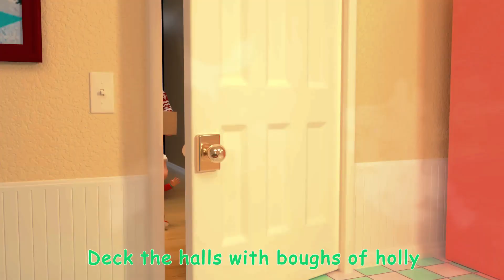Deck the Halls - Christmas Song for Kids | CoComelon Nursery Rhymes & Kids Songs